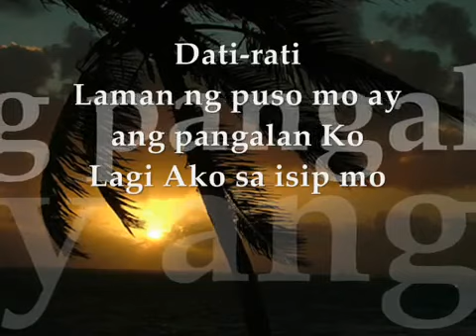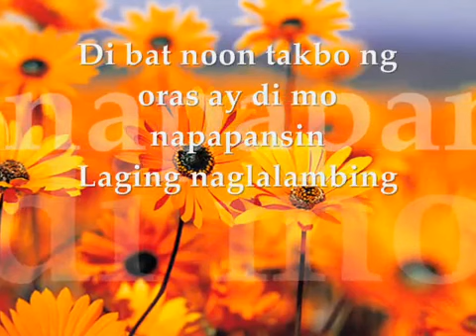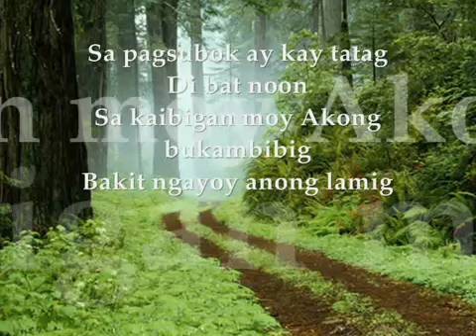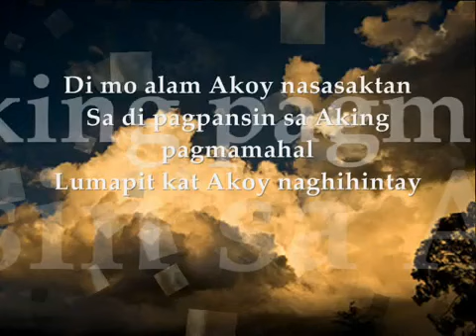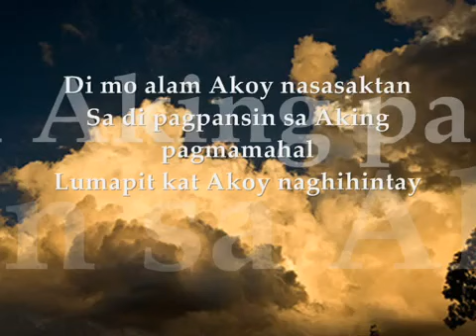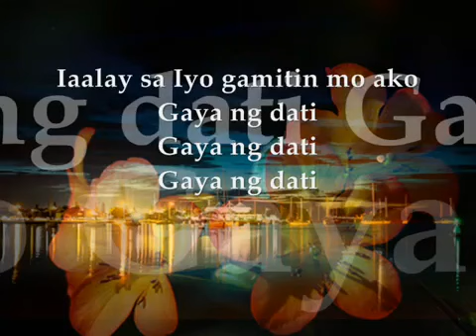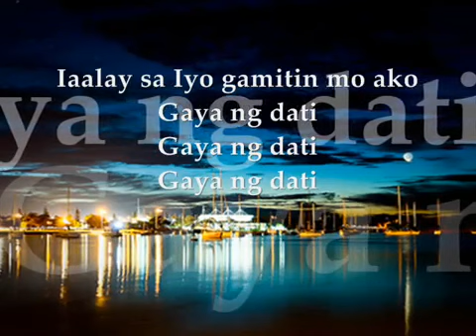dati rati gary v